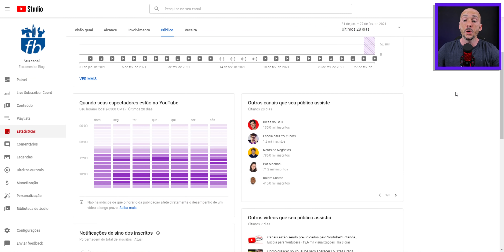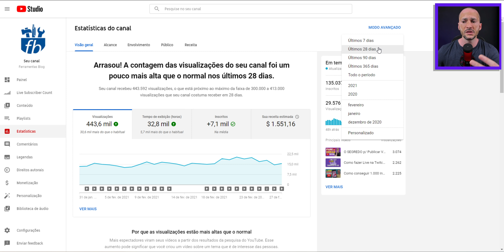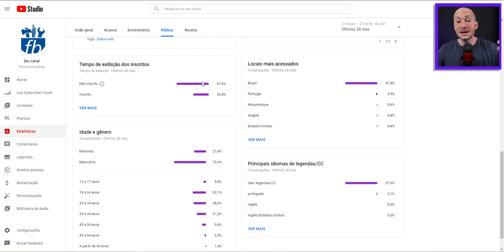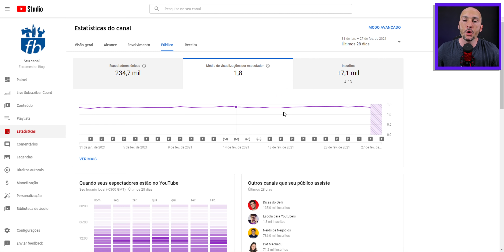Por que seu Canal NÃO Ganha INSCRITOS no YouTube?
Por Que NINGUÉM Inscreve no seu Canal no YouTube? Descubra como ganhar inscritos no YouTube e entenda os motivos de seus vídeos não conquistarem mais público. Para ganhar inscritos o seu canal precisa ganhar mais visualizações de qualidade, mas público realmente interessado no conteúdo.

Separei os principais motivos que explicam por quê você não está ganhando inscritos (e até está perdendo). Aprenda o que faz alguém clicar no botão de "Inscrever" para assistir mais vídeos em seu Canal no YouTube. Você está cometendo muitos erros que afetam o potencial de conversão e conquista de mais seguidores no YouTube.